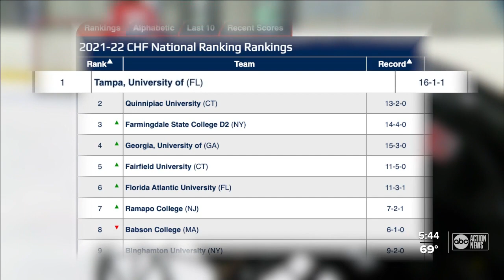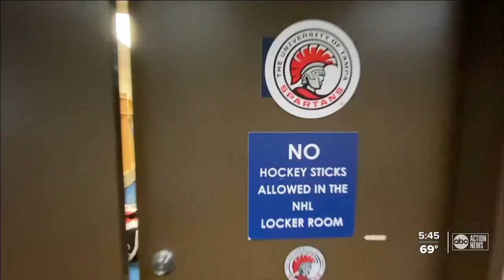University of Tampa hockey team ranked No. 1 in Collegiate Hockey Federation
The University of Tampa hockey team is off to a 16-1-1 start and ranked number one out of 153 teams in the Collegiate Hockey Federation.